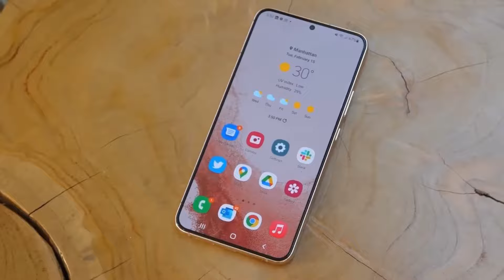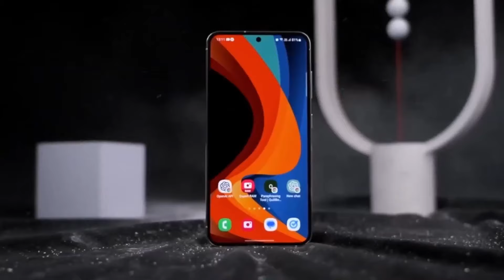The Next Big Thing: Samsung Galaxy A55 5G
Welcome to the ultimate guide on the Samsung Galaxy A55 5G! 🌟 In this video, we delve deep into the features, performance, and why the A55 5G is a game-changer.